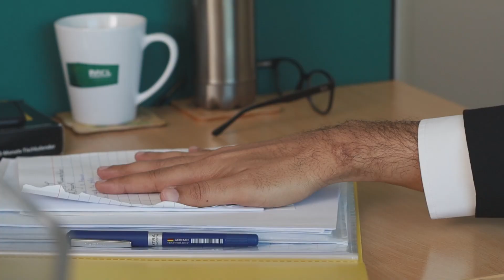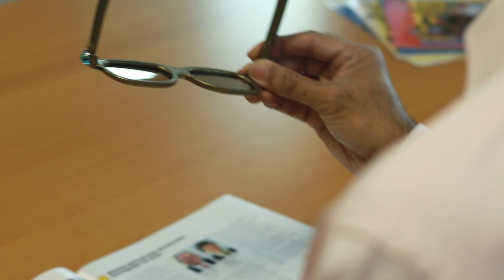Future of Film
The future of film is an out-of-body immersive experience that transports the viewer to a different dimension instantly. This short film depicts the out-of-body experience, engagement of senses and ease of use of the highly advanced virtual reality gadget.

Featuring:
Prateek Dhar
Prashant Trikannad

Story & Conceptualisation:
Ruchi Undevia

Director of Photography & Edit:
Aarti Trikannad